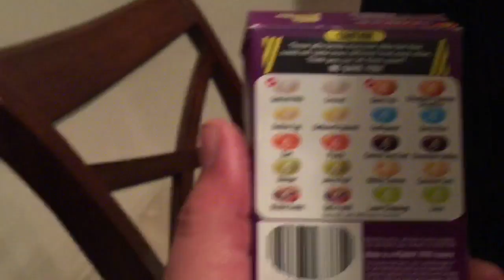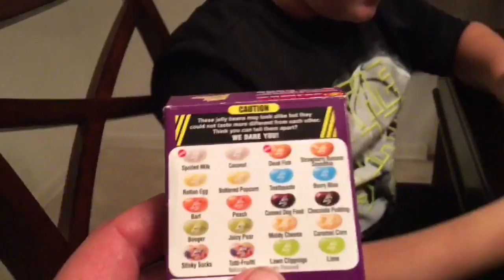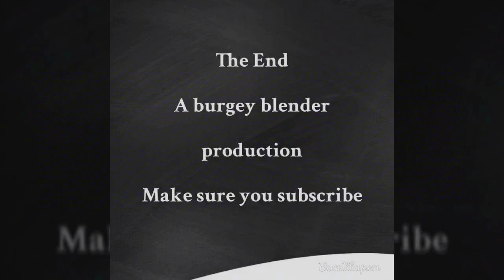Grossest jellybean challenge! Year 2: Episode 188. 10/26/17